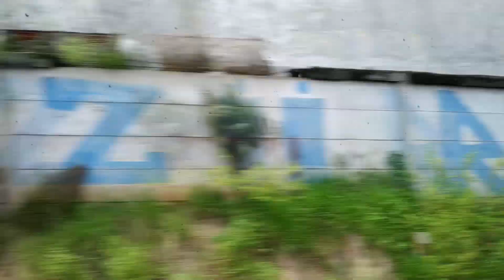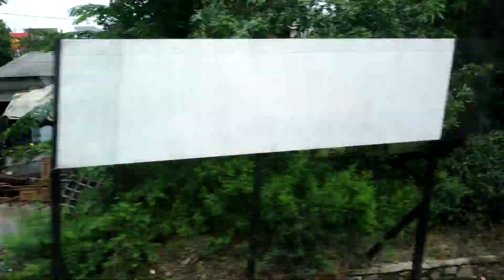Trip By Train - Naik Kereta Api Walahar Ekspres (Kemayoran turun di Cikarang)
HEY, RAILBROS!!!

Kali ini gue bikin video perjalanan naik Kereta api Walahar Ekspres dari Stasiun Kemayoran ke Stasiun Cikarang. Begini ceritanya:

Nama KA : Walahar Express
Nomor KA :324
Relasi : Tanjung Priuk - Purwakarta
Tanggal 9 Februari 2019
Nomor Tempat Duduk : Bebas
Harga Tiket : 6000
Naik Di : K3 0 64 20 JAKK

09.55 Berangkat Stasiun Tanjung Priuk
10.14 Masuk Stasiun Kemayoran
10.56 Melintas Stasiun Bekasi
11.03 Masuk Stasiun Tambun
berhenti di Stasiun Cikarang dan gue turun

Sumpah, naik kereta api ini bener-bener kayak KRL Commuterline di waktu sibuk dan sempit lagi walaupun pake AC di dalamnya.

Nikmatin video ini dan makasih ya udah nonton :-D

Video sebelumnya:

Suka video ini & selalu up to date? Jangan lupa untuk;
1. Like
2. Comment
3. Share

Sound Intro: Pinkie Pie - Smile
Song Outro: Pinkie Pie - Smile

Salam Railfans! ZorgaRailfansHD Keretaapi Train 🎁 SUPPORT Channel Zorga Railfans ke link yang di bawah ini

Menerima transfer bank (penonton Internasional), OVO, GoPay, LinkAja, dan DANA. Terima Kasih :-D Kontak saya melalui Bit.ly: